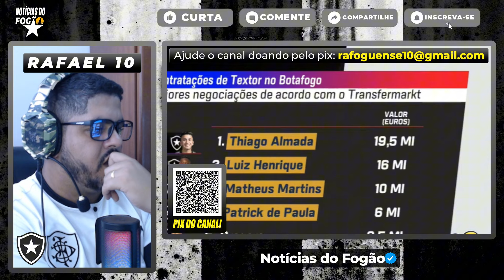ENTENDERAM O PLANO DO TEXTOR? ESPN SE ESPANTA COM VALORES GASTOS NO FOGÃO! TIQUINHO E SAVARINO FORA!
Olá Torcida Gloriosa! Sejam muito bem vindos ao nosso Canal ⚫NOTÍCIAS DO DO FOGÃO⚪, e aqui vocês receberão as notícias do Botafogo, contratações, quem sai, coletiva de imprensa, tretas envolvendo o Fogão, especulações de jogador, escalações e muito mais.

ESTE VÍDEO É RELACIONADO Á: notícias do botafogo,últimas notícias do botafogo,noticias do bota fogo hoje,contratações do botafogo,botafogo notícias,notícias do futebol,informações do botafogo,novo reforço do botafogo,noticias do botafogo rj,noticias do botafogo do rj,vai e vem do botafogo,ultimas noticias do botafogo rj,noticias do fogao,mercado da bola botafogo,botafogo noticias,botafogo tv